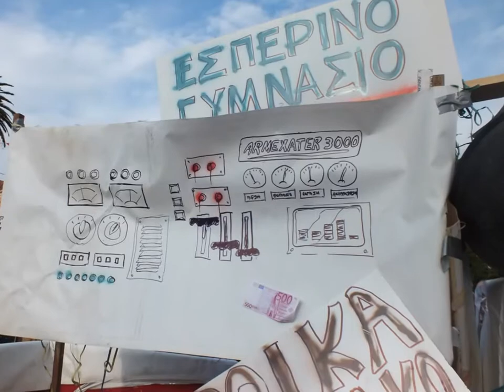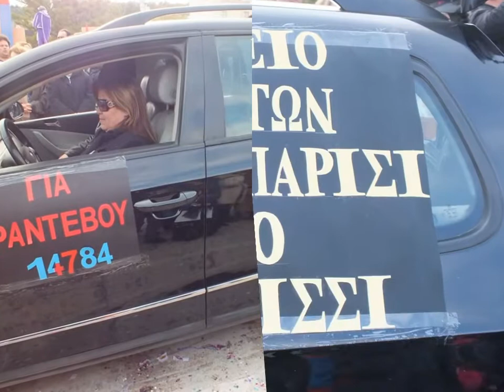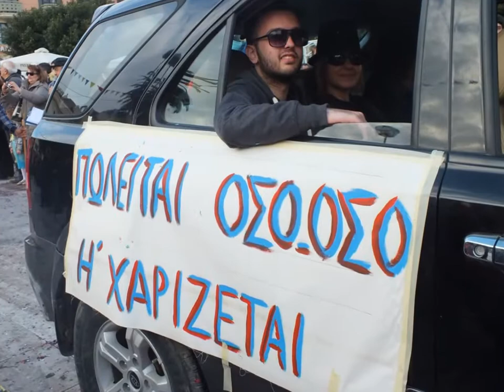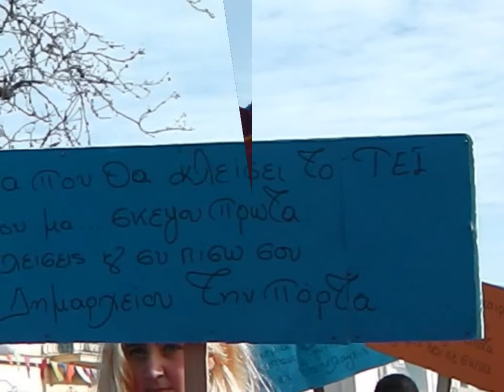Αργοστολιώτικο καρναβάλι 2013 (Β' μέρος)